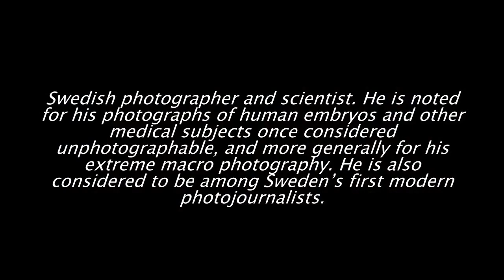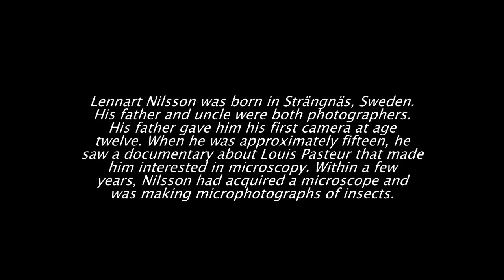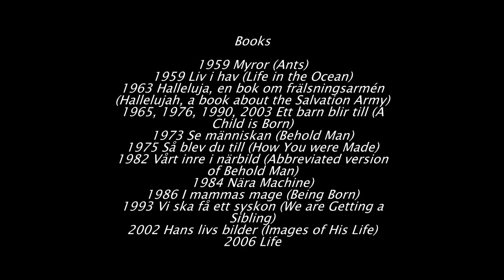Lennart Nilsson dies at 94, Swedish photographer.